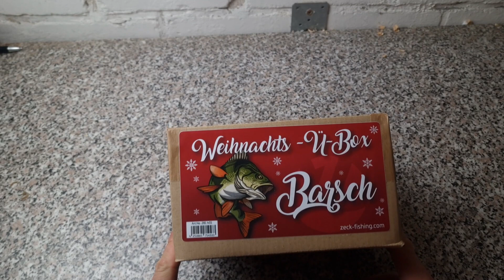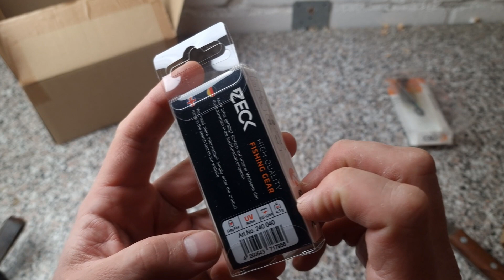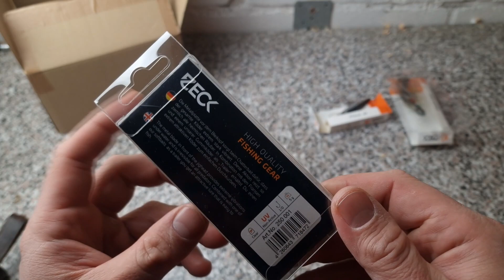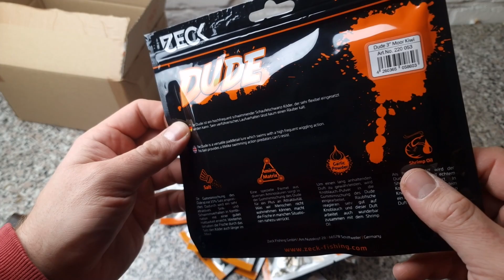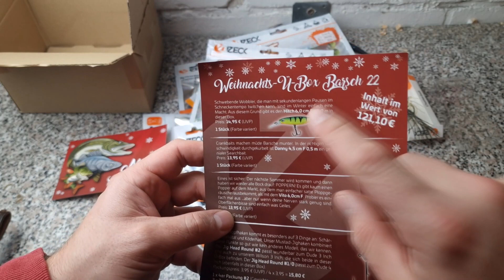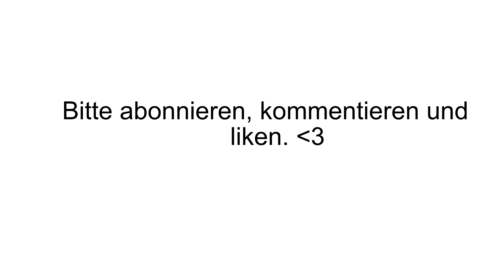Zeck-Fishing Weihnachts Ü-Box Barsch 2022! Viel drin, für viel Fisch!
Hier die erste von 3 Boxen, welche ich mir bestellt habe. Ihr spart ca 50% bei jeder Box. Die anderen Boxen Zander und Hecht, gibt es auf meinem Kanal!